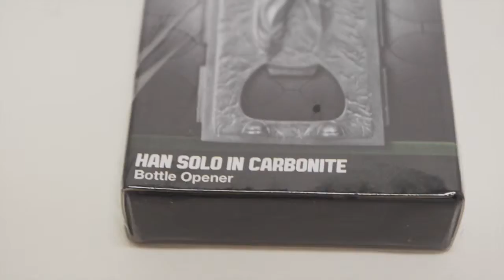The UCI Star Wars Collection